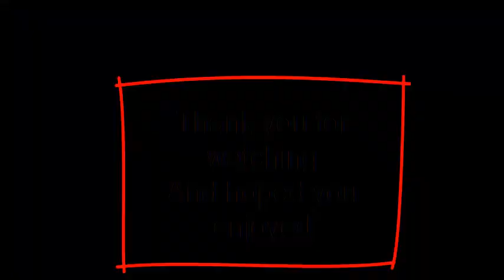Minecraft : Let's Play World Is Done! (Ep 3)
Sorry about the air I tried to cut it out and I was breathing through the mic so yeah Enjoy